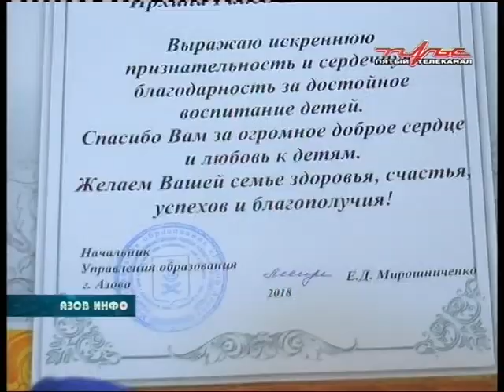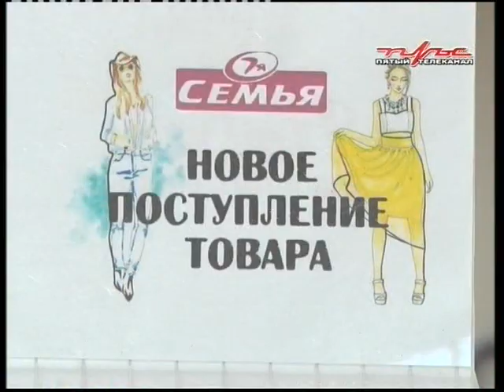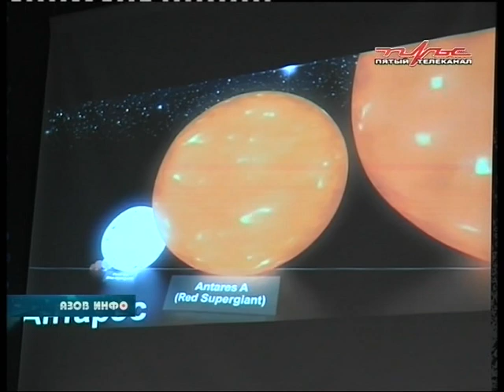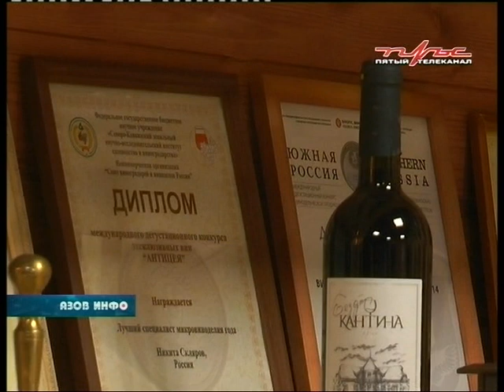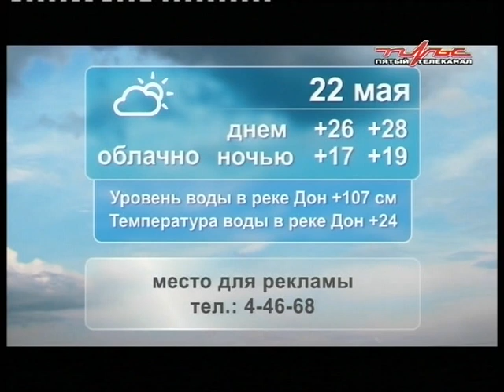21 05 18 Азов Инфо